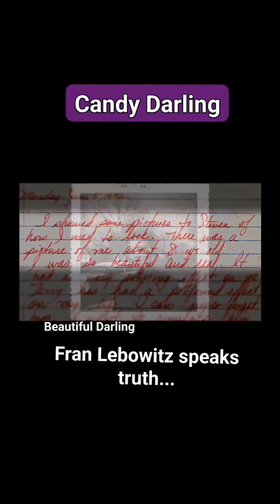Sec 107 Fair Use 💫Candy Darling exposes living a STEALTH existence. 💔